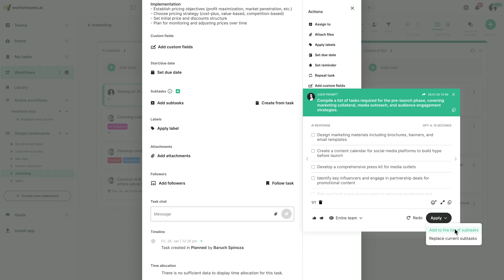workstreams.ai Support | How to Save an AI Prompt as a Shortcut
Watch our step-by-step guide on how to effortlessly save your favorite AI prompts using our intuitive interface. 🚀

Never waste time typing the same instructions repeatedly—simply click, save, and streamline your workflow.

Boost productivity and spend more time on what truly matters!

Support page step-by-step: